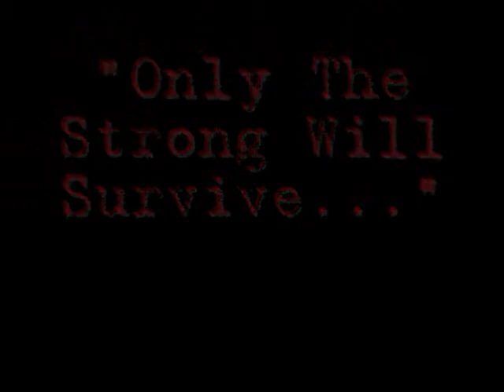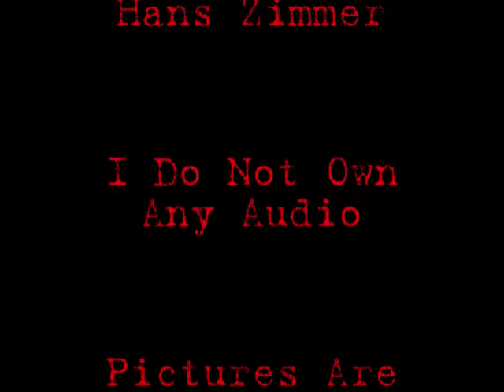Blood Wolf Valley Preview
Coming out soon..Sorr the episode are taking SOOOO LOONG!!  I just have BWV as the LAST thing on my mind, which is slowing me down..I own ALL pictures. Song: Madagascar 2- Alex On The Spot     Song Artist- Hans Zimmer   Enjoii